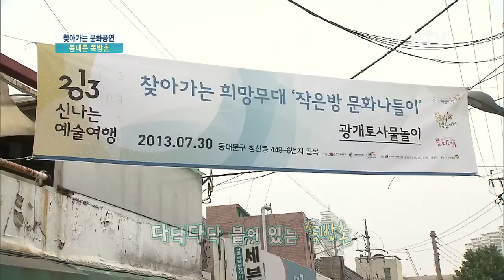[한국정책방송원KTV] 찾아가는 문화공연 - 동대문 쪽방촌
문화체육관광부와 안전행정부가 힘을 합쳤다!

양 부처는 무더운 여름, 장마와 더위에 지친
쪽방촌 주민들을 문화예술로 응원하기 위해
찾아가는 문화공연 행사를 기획, 실시!!

2013년 7월 30일, 동대문구 골목 사거리에서 열린
문화공연 '작은방 문화나들이
그 첫 번째 현장을 다함께 들여다 볼까요?
그럼 마우스 버튼을 클릭클릭~